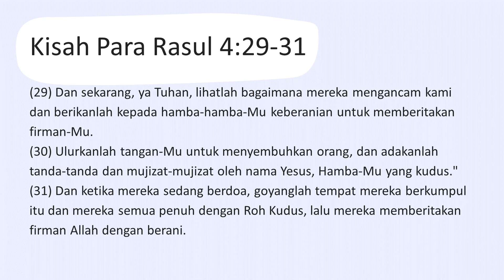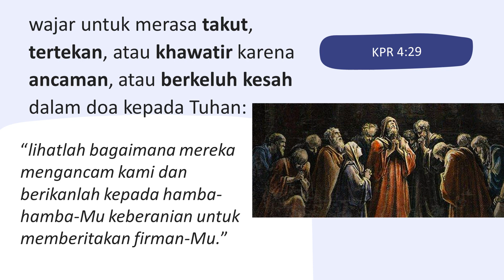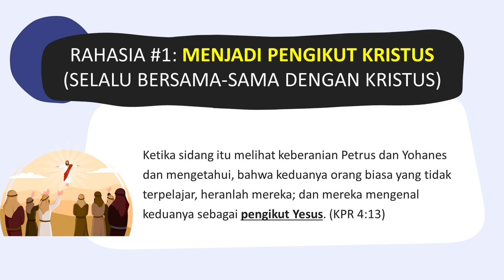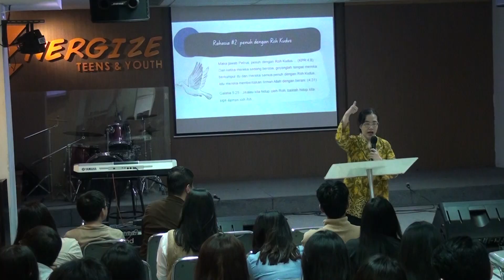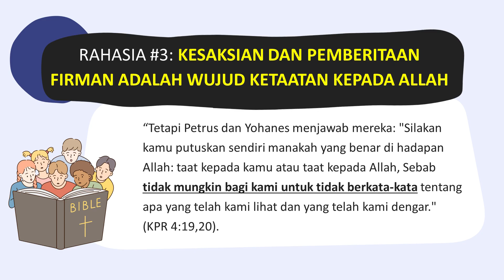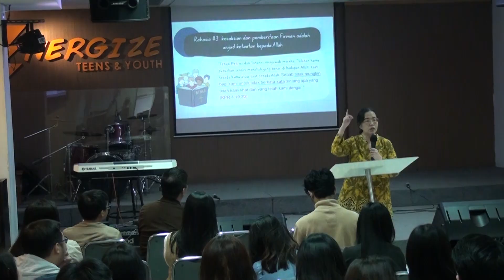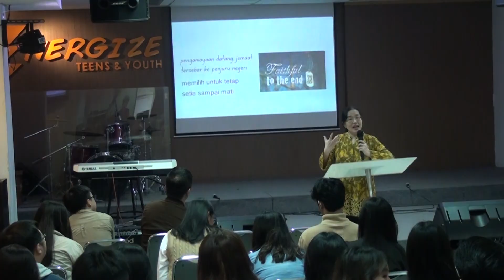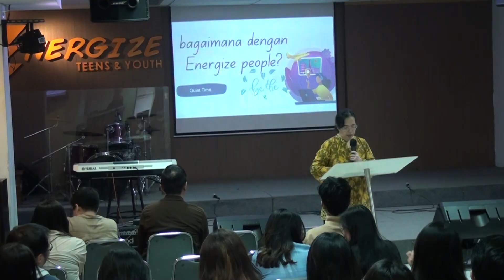STANDFIRM - IBU HENNY WIRAWAN | ENERGIZE GSJA BATU TULIS 28 APRIL 2024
Sunday Service (Ibadah Onsite) Recorded
Energize GSJA Batu Tulis Jakarta
28 APRIL 2024

Pembicara: Ibu Henny Wirawan
Tema : STANDFIRM
Dari Sermon Series edisi April "Jesus, He is Alive"

Mari bergabung bersama kami dalam ibadah Energize Teens & Youth
Setiap Minggu pukul 10.00